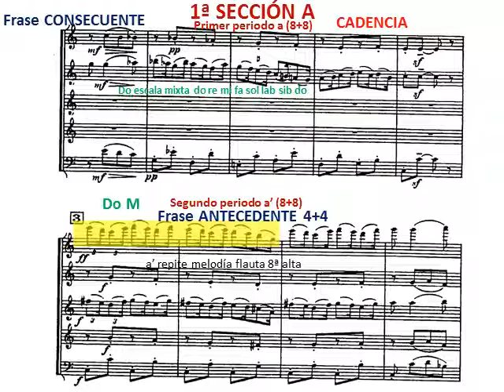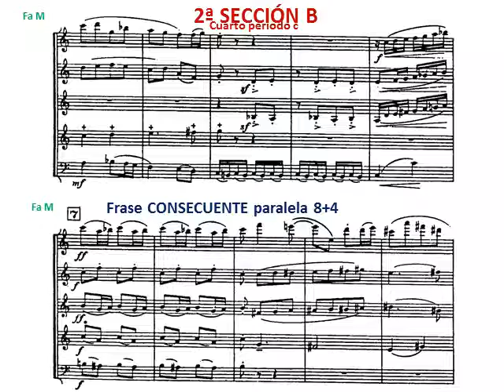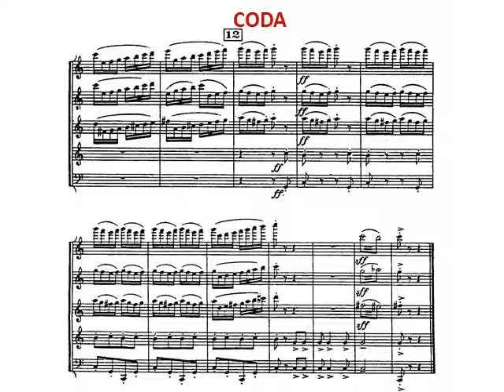Jaques Ibert: Tres piezas breves para quinteto I -Allegro Análisis Toronto Wind Quintet